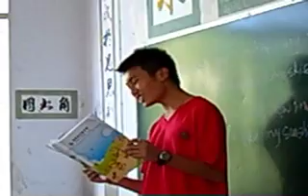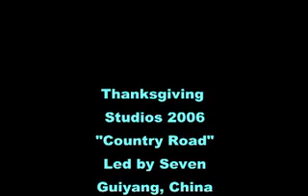"Country Road"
Led by Seven (not the Korean guy... the azn chinese guy)